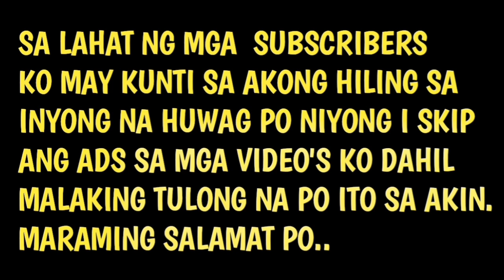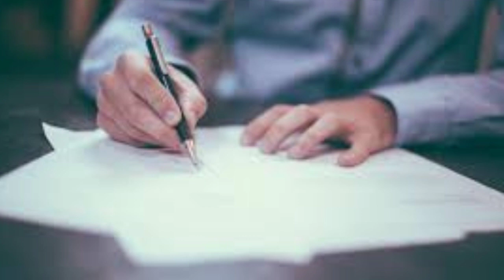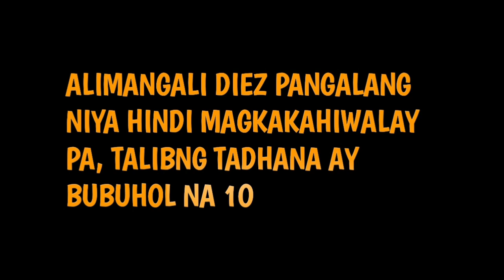NAPAKATINDI AT NAPAKABISA GAWIN ITO NGAYON NA MISMO NG SABADO